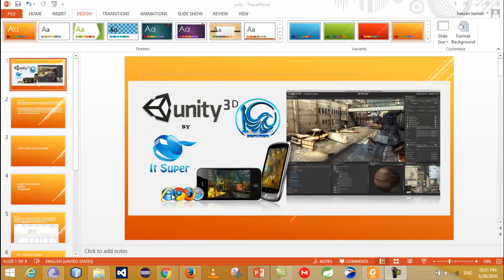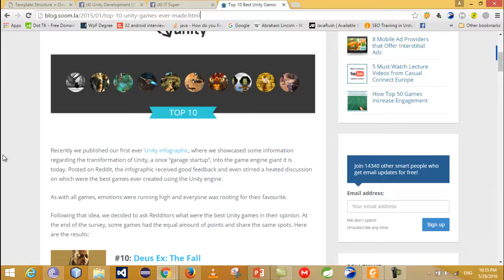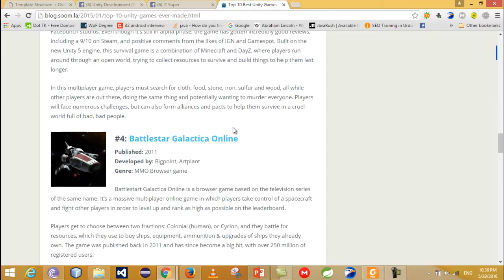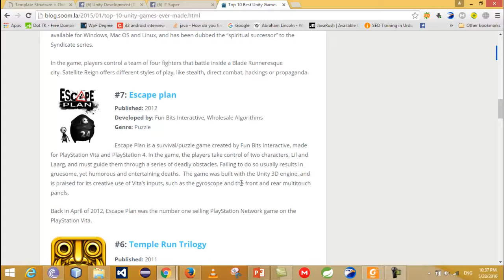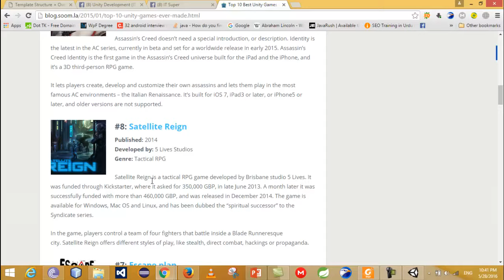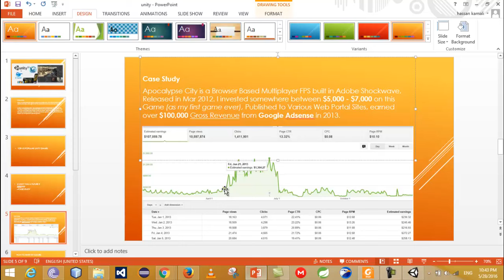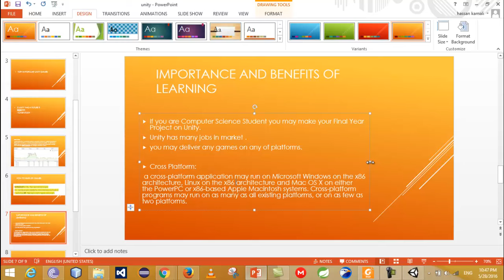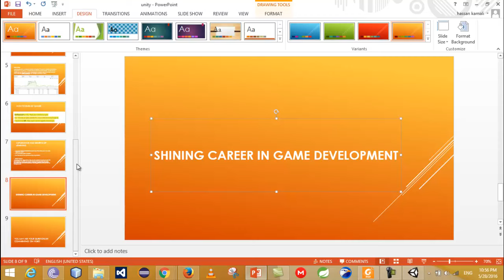Unity 3D Game development Course Part 1 by Hassan Babar (Urdu/Hindi)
More Videos of Unity 3D Game Development
Unity 3D Game development Course Part 1 by Hassan Babar (Urdu/Hindi)Unity 3D